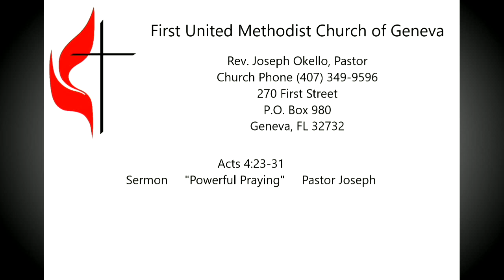Rev Joseph Okello 10 27 2019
Sunday Sermon "Powerful Praying" Pastor Joseph 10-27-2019